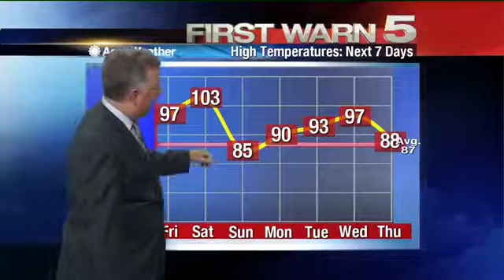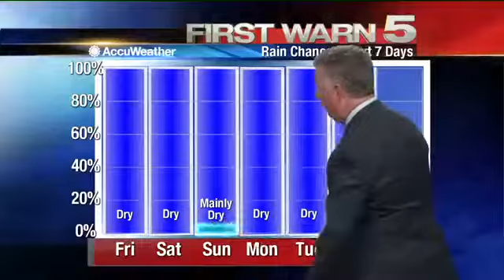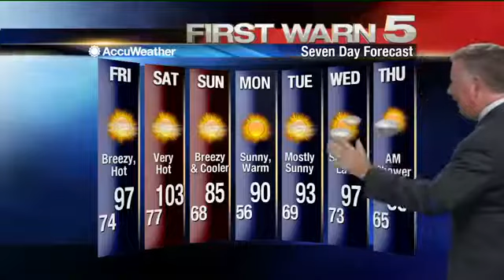Thursday's Weather - 10:30 p.m.